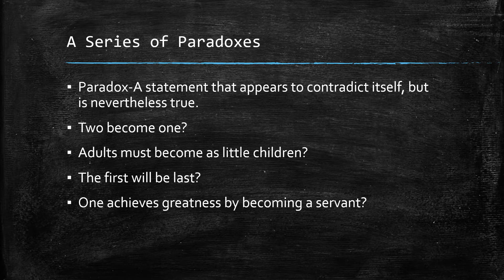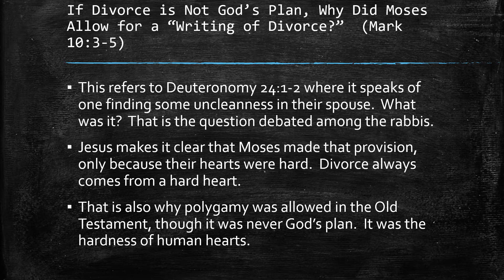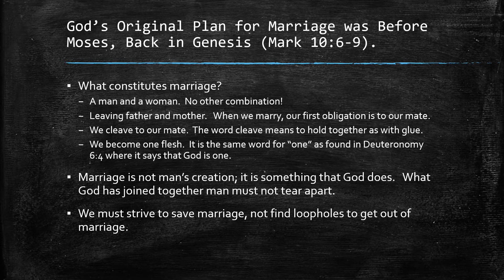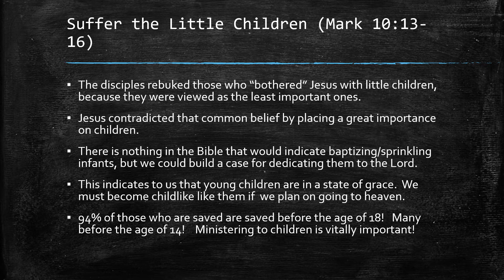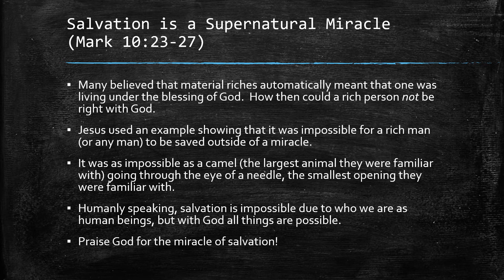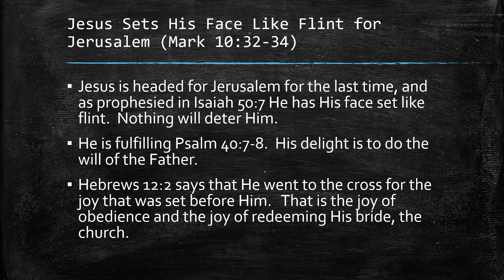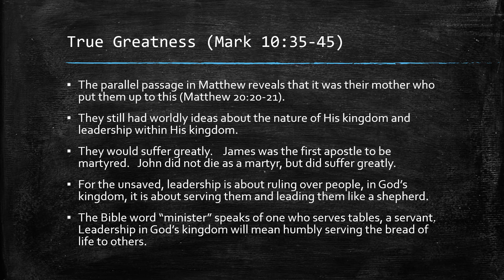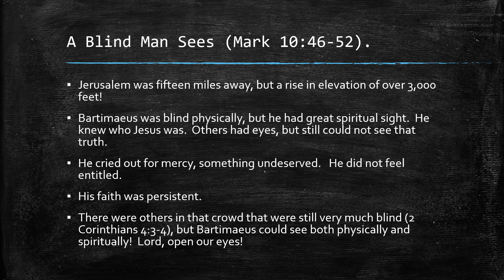Mark 10 Bible Study Notes